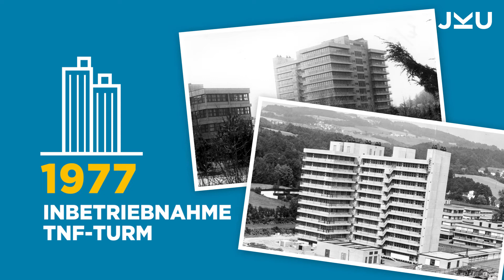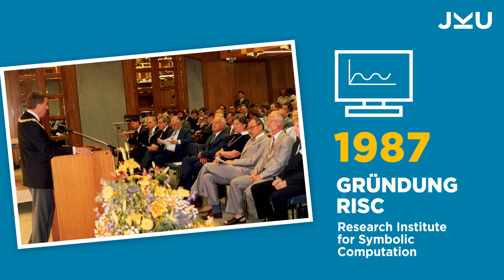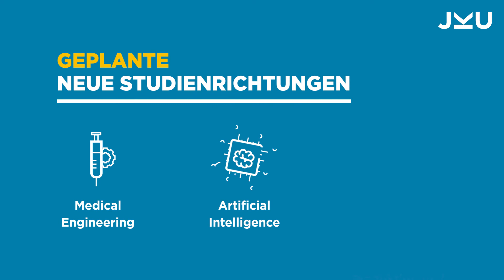50 Jahre TNF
Die Technisch-Naturwissenschaftliche Fakultät der JKU feiert im laufenden Studienjahr ihr 50-Jahr-Jubiläum. In diesem halben Jahrhundert hat die Fakultät bahnbrechende Forschungserfolge gefeiert und den Wirtschaftsstandort Oberösterreich nachhaltig geprägt. Dies nehmen wir zum Anlass, nicht nur auf eine spannende und bewegte Zeit zurückzuschauen, sondern auch in die Zukunft der Fakultät zu blicken.